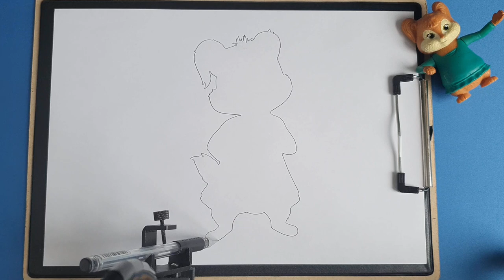The Robot Draws Eleanor from Alvin and The Chipmunks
Learn How The Robot Draws cute Eleanor from Alvin and The Chipmunks

Alvin and the Chipmunks, originally David Seville and the Chipmunks or simply the Chipmunks, are an American animated virtual band created by Ross Bagdasarian Sr. for a novelty record in 1958. The group consists of three singing animated anthropomorphic chipmunks: Alvin, the mischievous troublemaker; Simon, the tall, bespectacled intellectual; and Theodore, the chubby, shy one. The trio is managed by their human adoptive father, David (Dave) Seville. In reality, "David Seville" was Bagdasarian's stage name, and the Chipmunks themselves are named after the executives of their original record label. The characters became a success, and the singing Chipmunks and their manager were given life in several animated cartoon productions, using redrawn, anthropomorphic chipmunks, and eventually films.